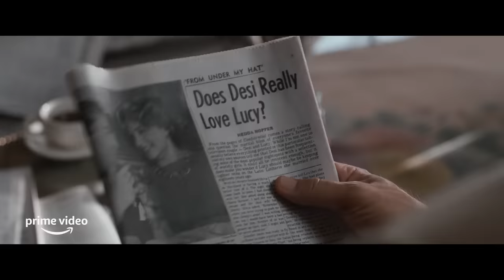Being the Ricardos - Official Teaser | Prime Video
You know Lucy and Ricky. Now it's time to meet Lucille and Desi. Here’s a special teaser from Being the Ricardos, in theaters December 10 and on Prime Video December 21.

Lucille Ball (Nicole Kidman) and Desi Arnaz (Javier Bardem) are threatened by shocking personal accusations, a political smear and cultural taboos in Academy Award®-winning writer and director Aaron Sorkin’s behind-the-scenes drama Being the Ricardos. A revealing glimpse of the couple’s complex romantic and professional relationship, the film takes audiences into the writers’ room, onto the soundstage and behind closed doors with Ball and Arnaz during one critical production week of their groundbreaking sitcom “I Love Lucy.”

About Being the Ricardos:
During one production week of “I Love Lucy” — from Monday table read through Friday audience taping — Lucille Ball (Nicole Kidman) and Desi Arnaz (Javier Bardem) face a series of personal and professional crises that threaten their show, their careers and their marriage, in writer-director Aaron Sorkin’s behind-the-scenes drama.